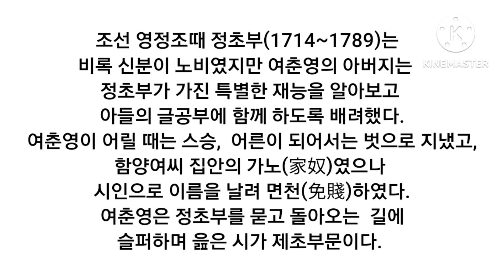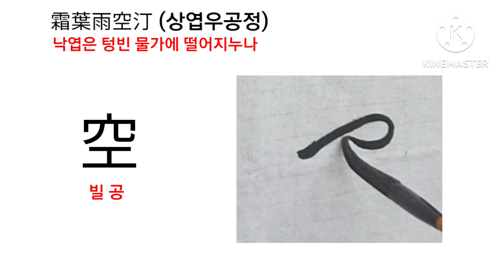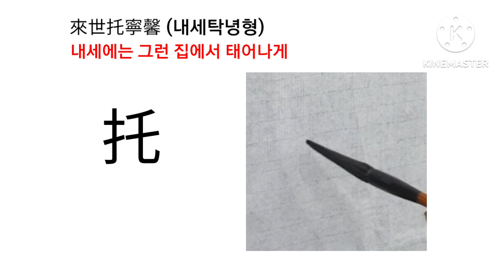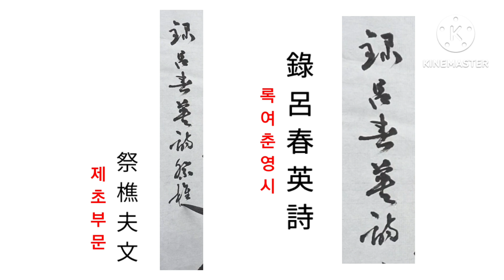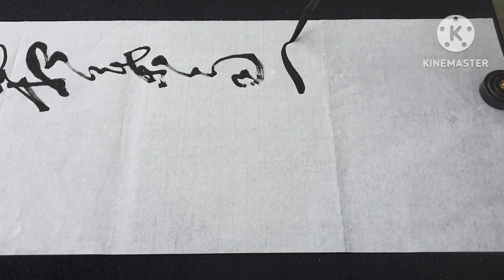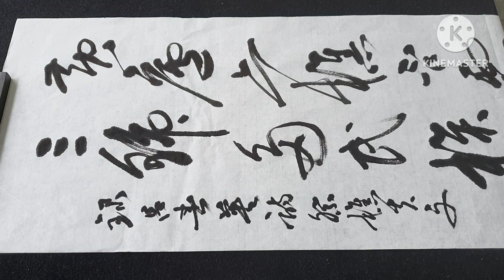《초서》여춘영詩 祭樵夫文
주인 여춘영이 정초부를 묻고 돌아오는 길에 읊은 애도詩 (祭樵夫文)초서 쓰기